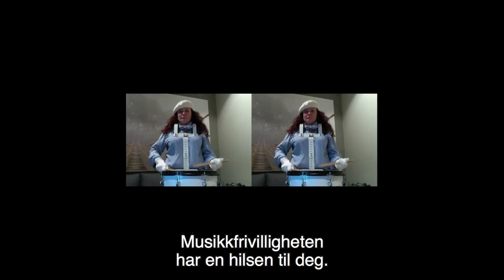Ikke glem oss!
Til: Kulturminister Abid Raja
Fra: Det frivillige musikklivet

Hold deg oppdatert!